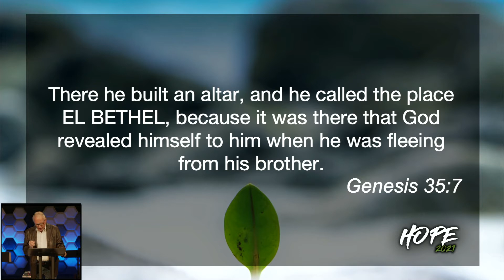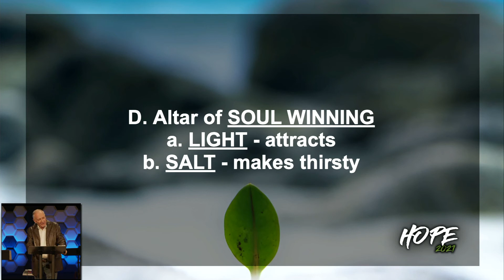Hope 2021 - Week 5 :: Directions Pt 3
After Returning to Bethel, and Repenting of our idols, the next directive is to build an altar.  What kinds of altar should we build